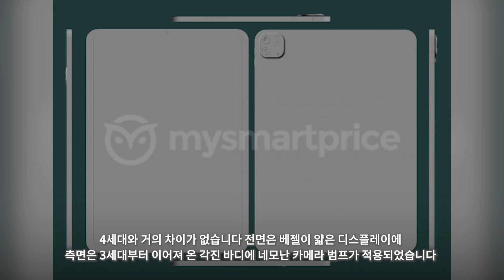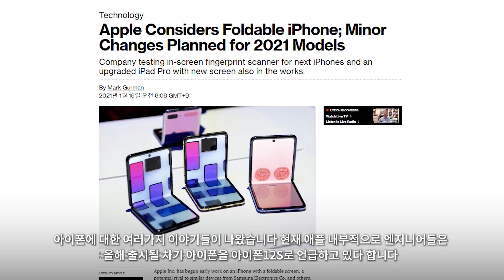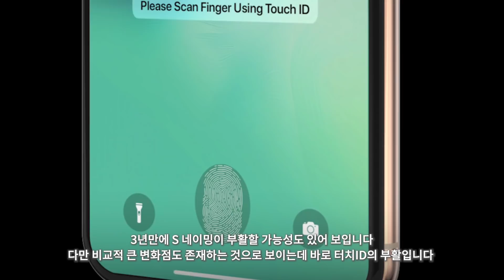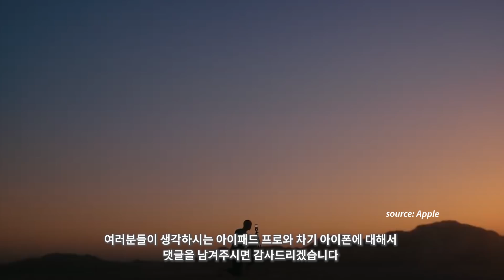아이폰13 - 5년 만에 부활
맘스터치ID ㅋㅋ 알하하하하!!

0:00 아이패드 프로 5세대
2:15 터치ID
3:58 마무리